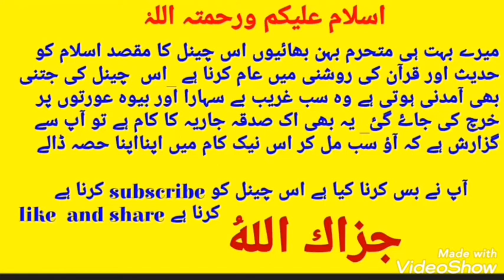Biwi se humbistari jima ke waqt ki dua aur sohbat ki dua ka sahi sunnat tarika aur fayda|big islamic